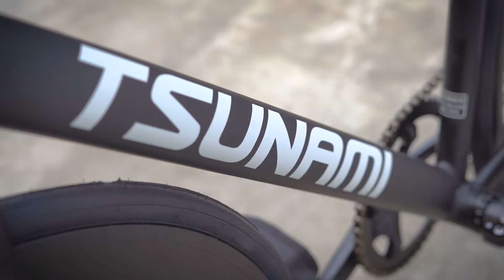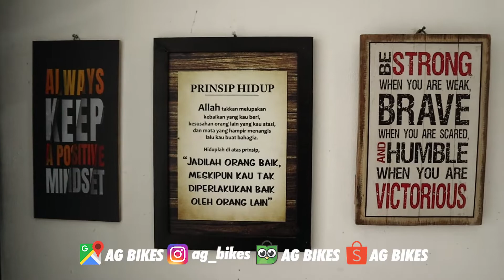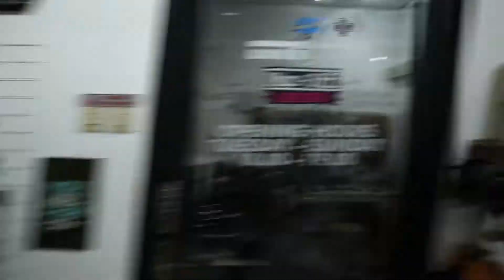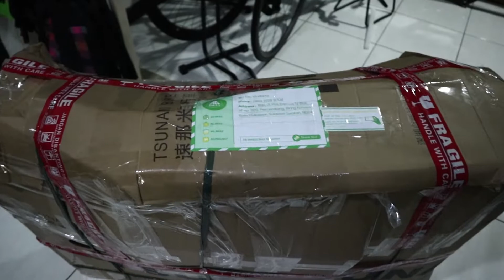Konsep Sepeda Fixie Tsunami SNM 100 Fullblack Untuk Customer Makassar !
Untuk Customer Makassar !